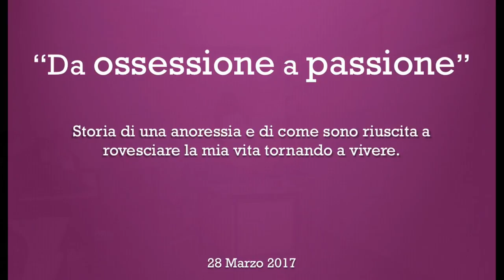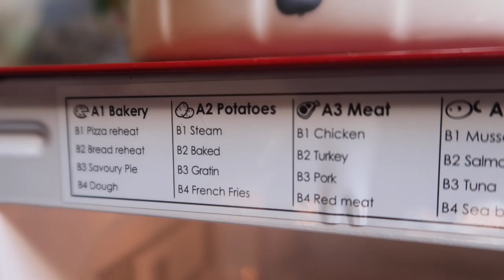PIZZA & FRIED RICE: LA FANTASIA IN CUCINA || Vlog #19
Codice: SILVIAFASCIANS

➢ FITBLADE:
codice: SILVIAFASCIANS

➢ SCRIVETEMI A:
Silvia Fasciano
Fermoposta
Via Sant’Antonino 38/40
Piacenza 29121
PC
Italia